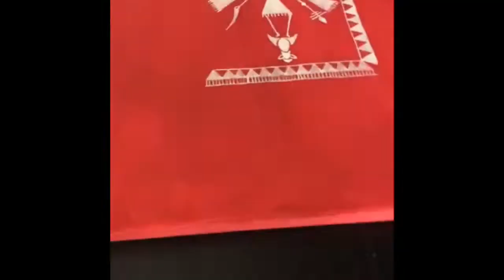Warli Painting for beginners I Warli Art Step by Step Guide I How to make Warli painting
Warli painting is a style of tribal art mostly created by the tribal people from the North Sahyadri Range in Maharashtra, India. This range encompasses cities such as Dahanu, Talasari, Jawhar, Palghar, Mokhada, and Vikramgad of Palghar district. This tribal art was originated in Maharashtra, where it is still practiced today.

The tradition of Warli Painting in Maharashtra are among the finest examples of the folk style of paintings. Jivya Soma Mashe, the artist in Thane district has played a great role in making the Warli paintings more popular. He has been honoured with a number of national and central level for his paintings. In the year 2011, he was awarded Padmashree.

The Warli tribe is one of the largest in India, located outside of Mumbai. Despite being close to one of the largest cities in India, the Warli reject much of contemporary culture. The style of Warli painting was not recognised until the 1970s, even though the tribal style of art is thought to date back as early as 10th century A.D.The Warli culture is centered on the concept of Mother Nature and elements of nature are often focal points depicted in Warli painting.

Farming is their main way of life and a large source of food for the tribe. They greatly respect nature and wildlife for the resources that they provide for life. Warli artists use their clay huts as the backdrop for their paintings, similar to how ancient people used cave walls as their canvases.